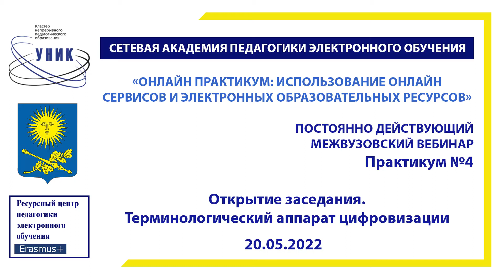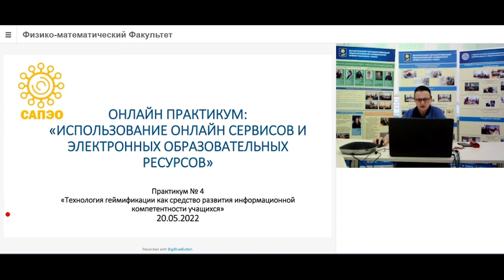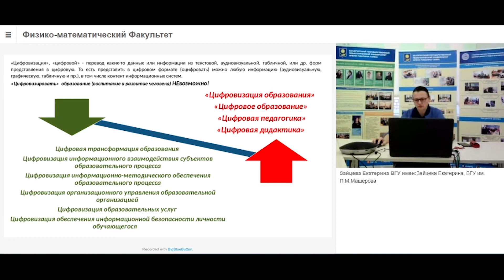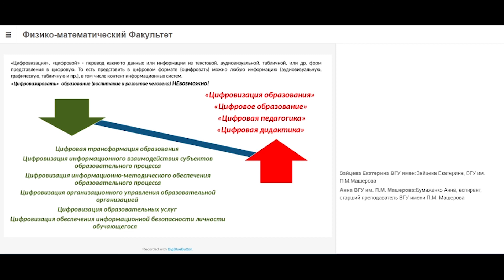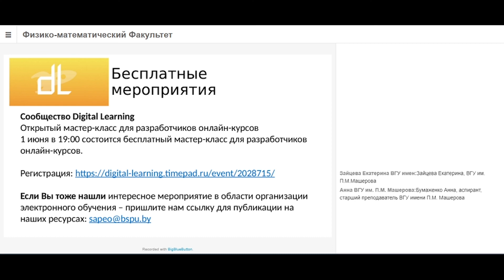Приветственное слово Минич О.А.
Онлайн практикум: использование онлайн-сервисов и электронных образовательных ресурсов. Четвертый практикум цикла посвящен вопросам внедрения и использования онлайн-сервисов в образовательном процессе.
Вебинар открывает Минич Оксана Анатольевна, доцент кафедры информационных технологий в образовании, кандидат педагогических наук, доцент, научный руководитель РРЦ «САПЭО».
УО «Белорусский государственный педагогический университет имени Максима Танка», г. Минск, Республика Беларусь.